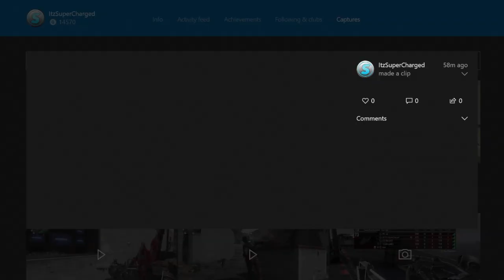FORZA HORZON 3 FUNNY MOMENTS | WITH YO BOI ITZSUPERCHARGED!